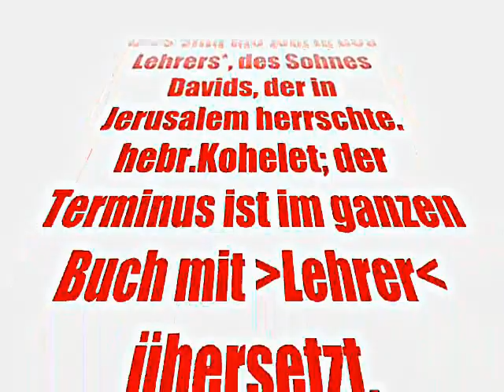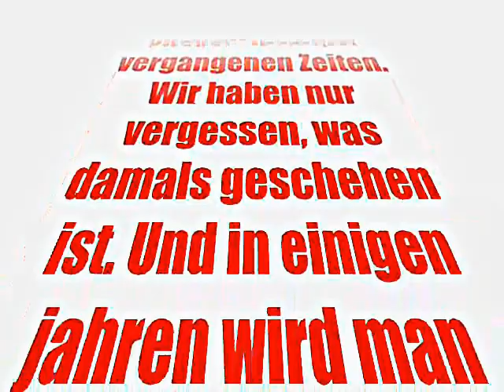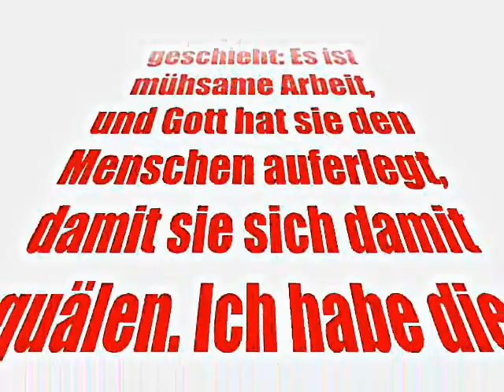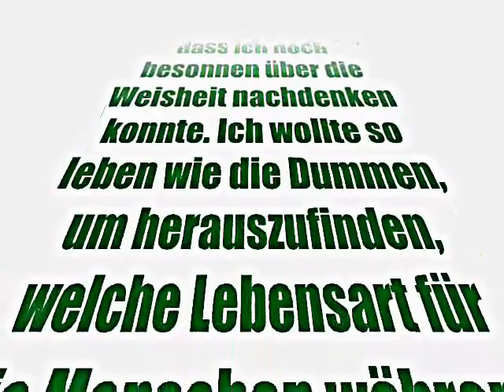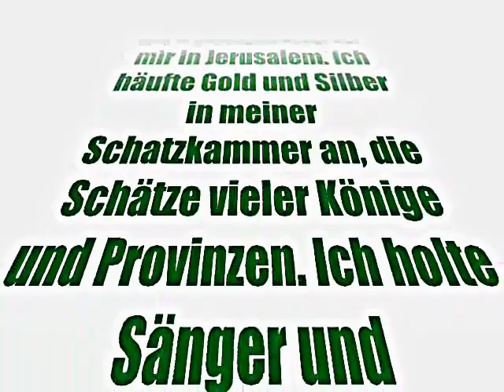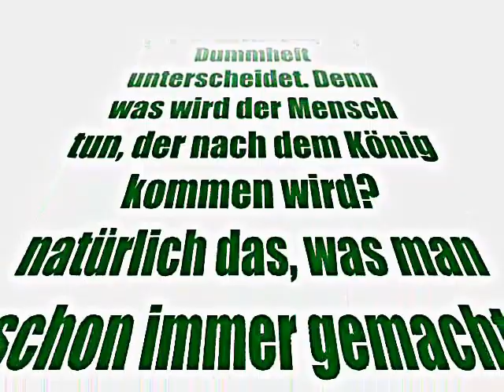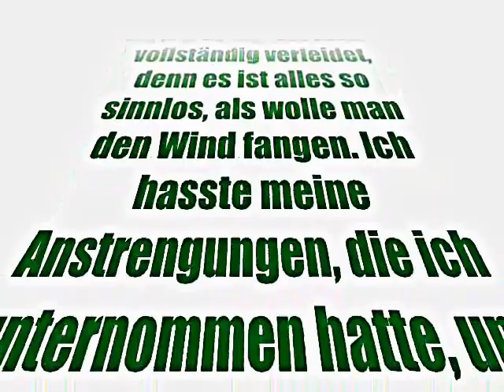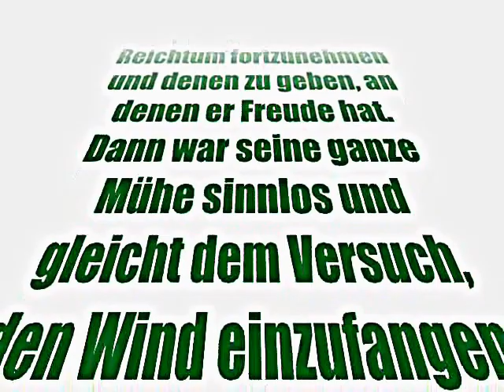Der Prediger Salomo 1.2.